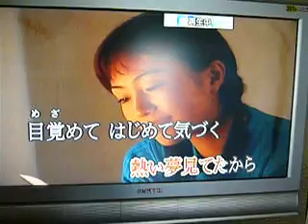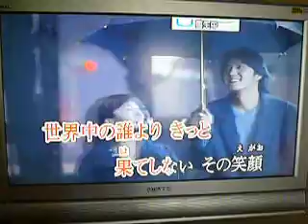世界中の誰よりきっと